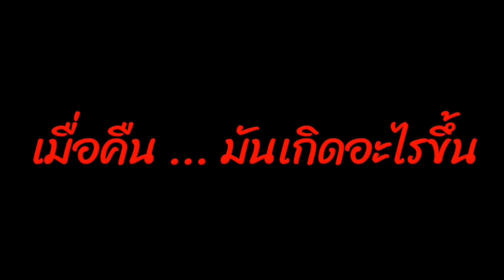ที่พักดีราคาถูก จ.กระบี่ บ้านชมเล พร้อมกับ Surprise จากเจ้าหน้าที่ที่พัก น่ารักไปอีก | โบบาชาแนล